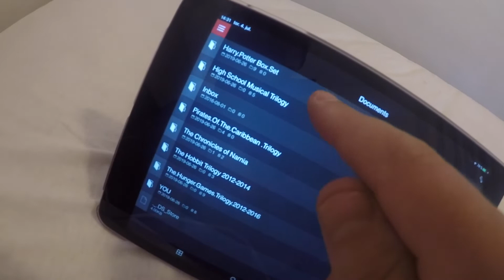VLOG La Manga dag 5 (Nyter finværet)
Hei alle sammen!!. Da er vi på dag 5 og i dag har det rett og slett bare vært nydelig dag, nyter fin været og ja livet er herlig.

                     Gjerne i denne vlogen et LIK 👍Og for all del DEL✅